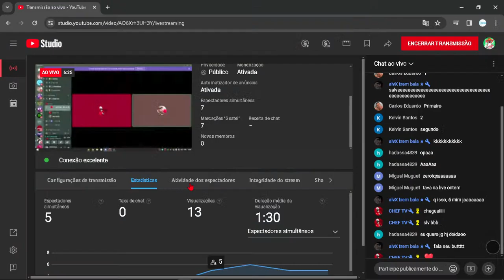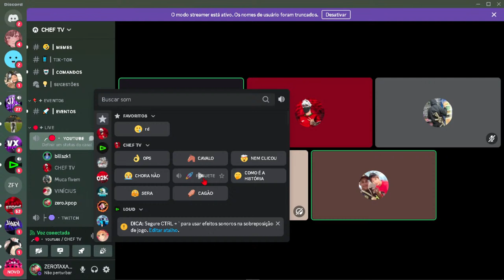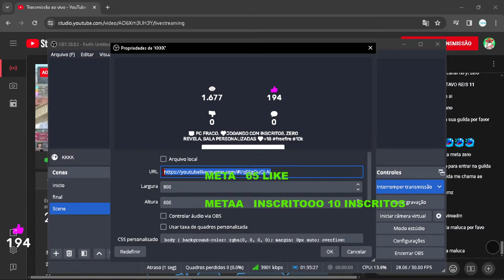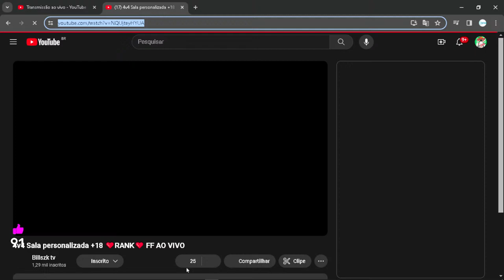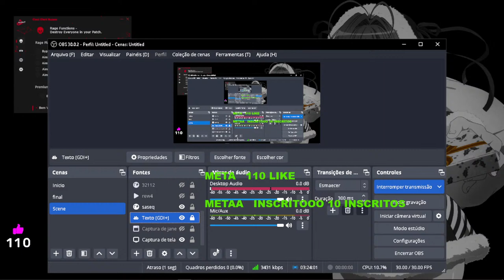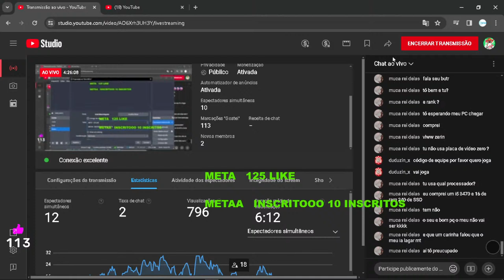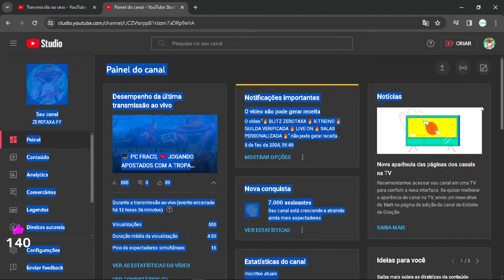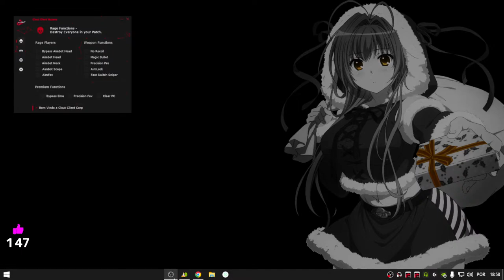🖥️ PC FRACO, ❤️JOGANDO COM INSCRITOS, ZERO REVELA, SALA PERSONALIZADAS ❤️+18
▬▬▬▬▬▬▬▬▬ஜ۩۞۩ஜ▬▬▬▬▬▬▬▬▬▬
2 REIAS = UMA SALA.
10 REAIS =  8 SALAS.
20 REIAS = 17 SALAS.

🖐️ Tags Ignore 🖐️